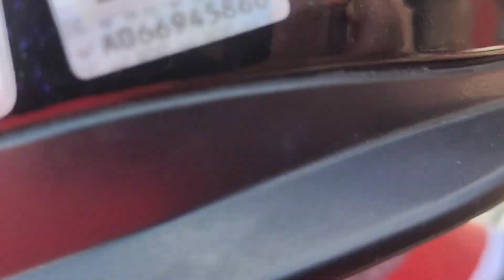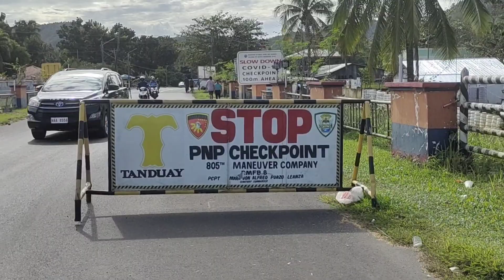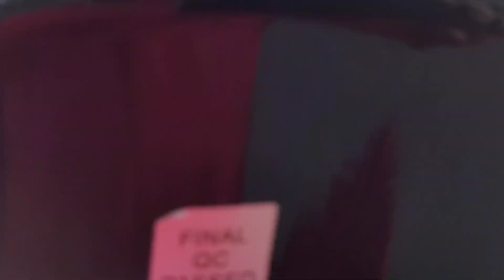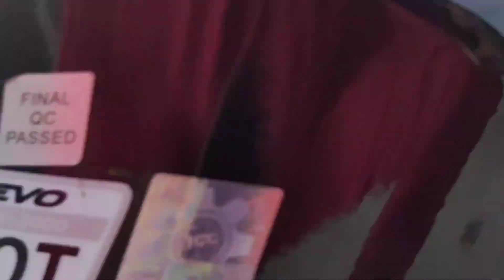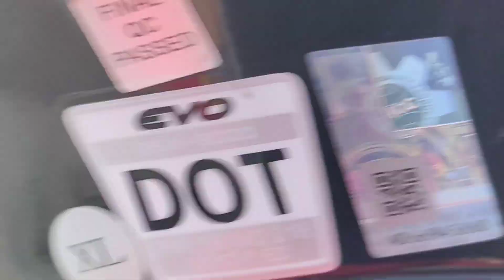PART 19 :TRAVEL MUNA TAYO "STA RITA SAMAR TO LEYTE " (CHRISTMAS BREAK MGA SANGKAY )